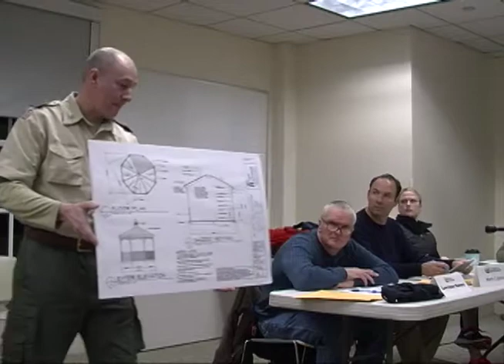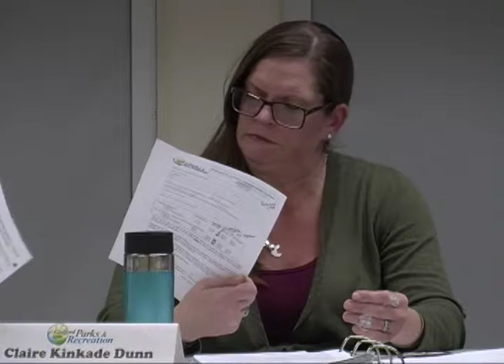Parks and Rec 1/7/19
Regular meeting of the Town of Guilford's Parks & Recreation Commission.